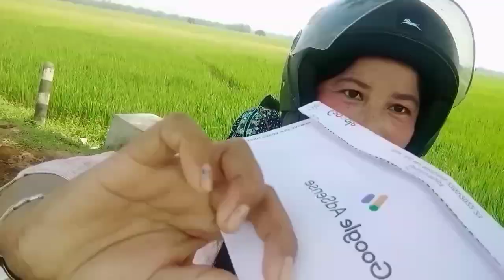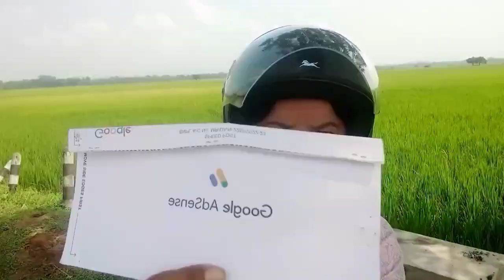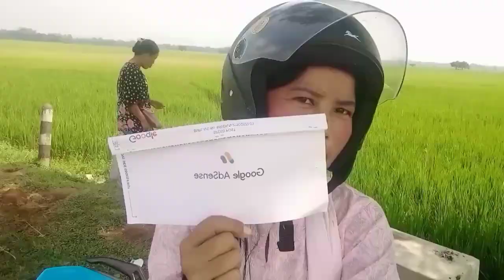Angni kusini sal da.alde duk ba onga kusiba onga aiao 😲😲🤭